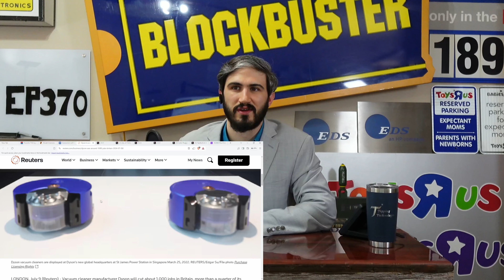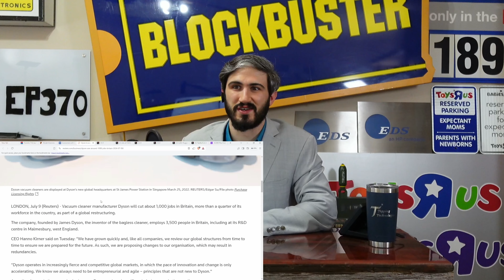Dyson vacuum laying off 1k employees in Britain